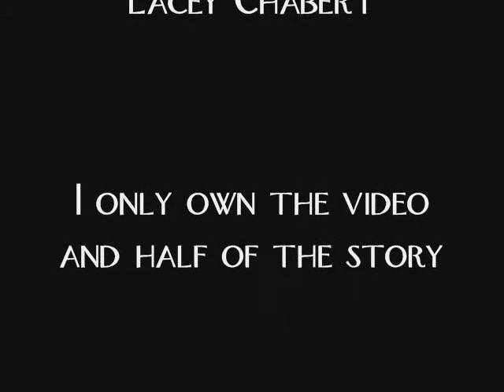Milly and Lacey - You're My Best Friend, And I Love You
I wanted to do a video that showed the relationship between Milly and Lacey.
I wanted something a little more meaningful, but this song works really well too.
No matter what, the girls are there for each other.
They're each other's number 1's.
Even when they're in relationships, the first person to go to is their sister.

SONG: My Best Friend
ARTIST: Weezer

SPOILER WITH EXTRA EXPLANATION:

Through graduation, and Lacey leaving for college, and Milly having a baby she has to raise by herself, and through all the break-ups, and their parents fighting, and through the fun times, Milly and Lacey are best friends--and they always will be.